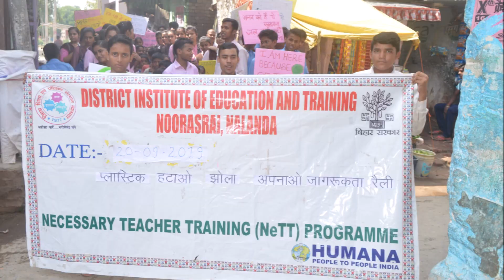fridaysforfuture 'Stop Plastic, Save Climate'